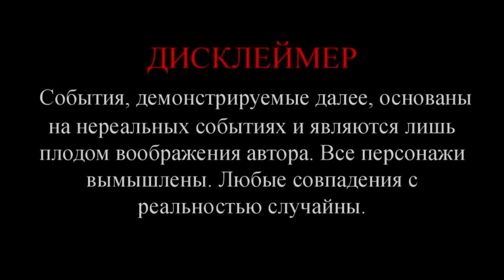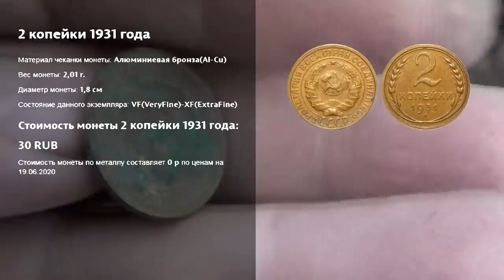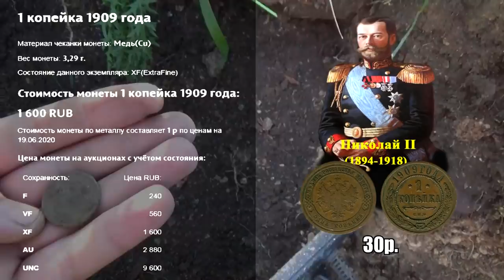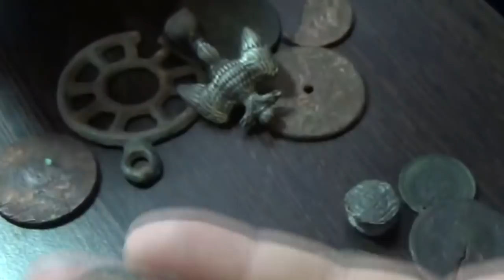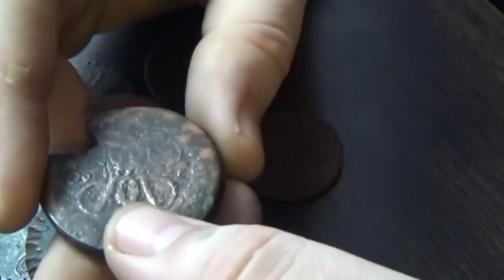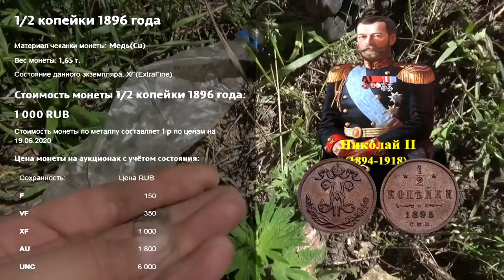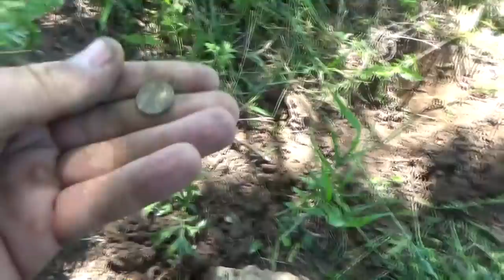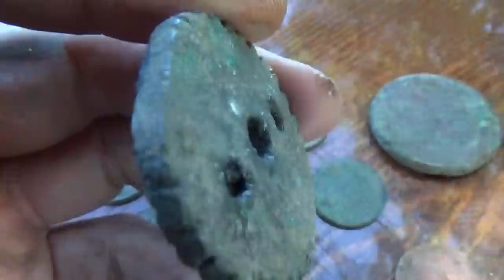Шурфил домовую яму как трактор, копал 24 часа. I dug a hole like a tractor for 24 hours.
Вот и наступило лето. Трава выросла, поля засеяны, жара +40. Кто-то подался в леса кормить комаров,  а самые, на мой взгляд, упертые копари шурфят фундаменты или так называемые домовые ямы. Жара, поехали вечером на ночной шурф. Находки появились в первые секунды, ну и понеслось! Время летит незаметно! Уже ночь, работаем с налобными фонарями! Вот и рассвет я остался один и продолжаю копать как трактор! Находок много и на этот раз есть чем похвастаться! Сил хватило только на 24 часа, жаль что я не трактор! Обязательно посмотри, будет интересно!